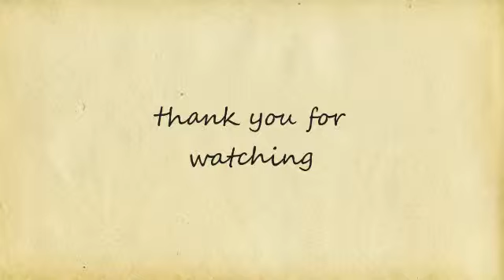flagging to How he loves piano cover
Sorry about the sound! This is me flag dancing to How he loves piano version. It's one of my all time favorite songs. These flags were actually made by Andrea York. She makes very beautiful flags and is an awesome woman!